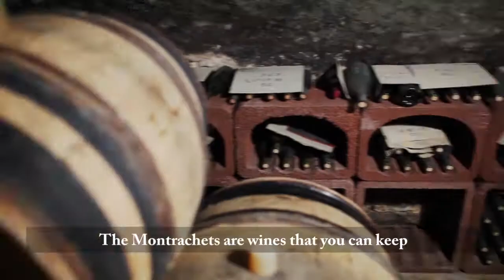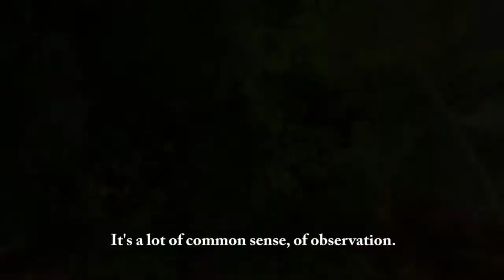Domaine Blain-Gagnard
Learn all about Domaine Blain-Gagnard in Burgundy from winemaker Jean-Marc Blain